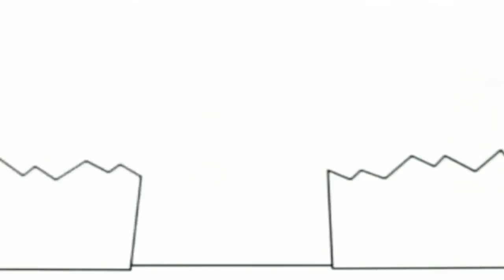3 серпня 2021 р.